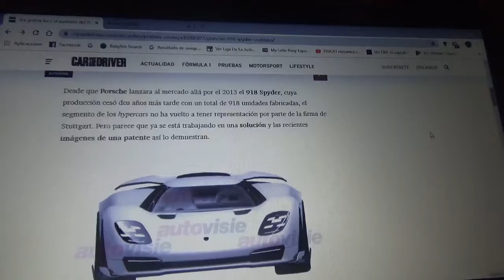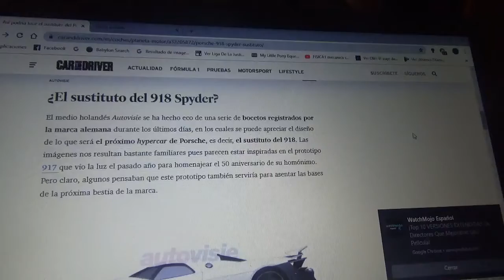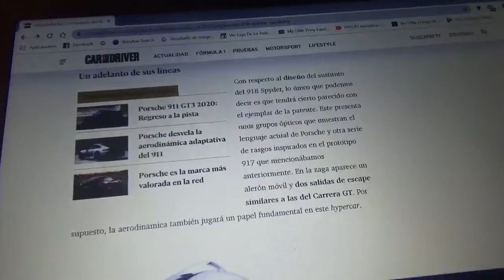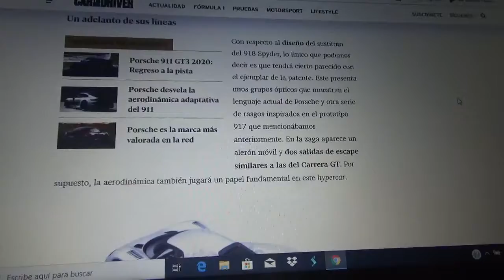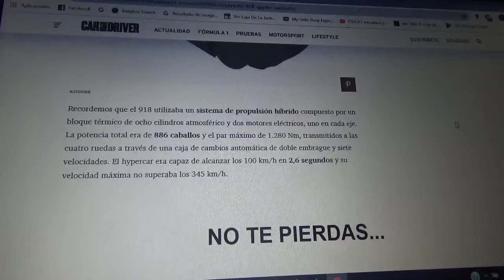Porsche lanza una patente de como sería el sucesor del 918 Spyder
Aquí les hablo de esta patente que ha realizado la compañía alemana con domicilio en Stuttgart